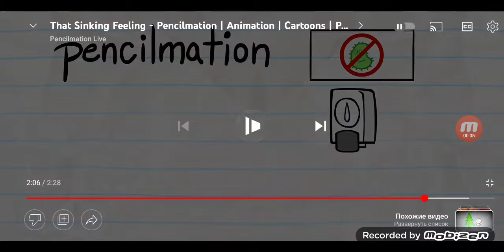звук кричит тряска